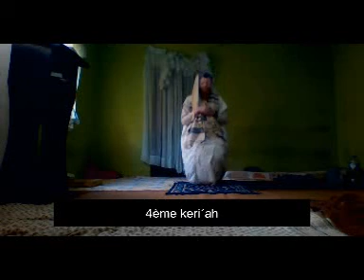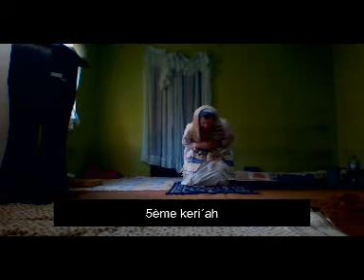´Amidhah Nosaḥ `Ereṣ Yisra`el